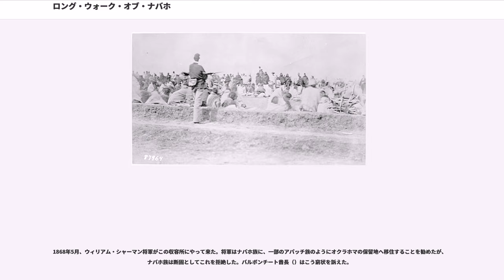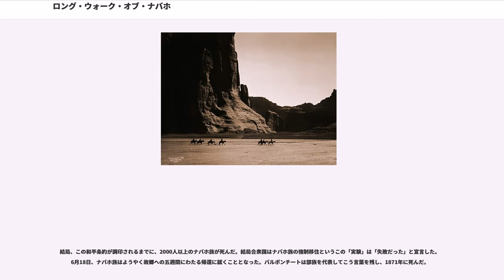ロング・ウォーク・オブ・ナバホ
ロングウォーク・オブ・ナバホ (Long Walk of the Navajo) 、または「ボスク・レドンドへの長旅」とは、1864年に実行された、合衆国大統領エイブラハム・リンカーンの指示によるインディアン民族に対する民族浄化。

ナバホ族インディアンが米軍によって20日以上の徒歩の旅を強いられ、ニューメキシコ州南東部の強制収容所へ移住させられた。

ナバホ族の伝統的な故郷は、ナバホ語でディネタ(Dinétah)といい、アリゾナ北東部とニューメキシコ西部、北にはユタとコロラドがある、4つの神聖な山々の境界にある土地だった。キャニオン・デ・シェイなどの峡谷の肥沃な谷底で農作と牧畜を営んでいた。また、アメリカ南西部のインディアン部族集団の長い歴史上の特徴として、スペイン人、メキシコ人、プエブロ族、アパッチ族、コマンチ族などと略奪襲撃を繰り返していた。1846年にはこの関係に合衆国の白人入植者も加わった。準州の知事たちは、アパッチ族やナバホ族の頭の皮一枚につき、10ドル（当時）という報奨金をつけ、彼らの絶滅を図った。

合衆国は西部への植民地、フロンティア拡大の障害となるインディアン部族の民族浄化として、トーマス・ジェファーソンからの施政として、年金（食糧や物資）の配給と引き換えに、インディアン部族を指定保留地（Reservation）へ定住させる和平条約の締結を進めていた。しかし、条約で約束された食糧配給は、南北戦争の機運が高まるにつれおざなりとなり、事実上放置された。
多くのインディアン部族と同様、ナバホ族もこの条約の違反に対して抗議の声を上げ、これは合衆国陸軍による武力弾圧という形でしばしば軍事衝突（インディアン戦争）となった。ロングウォーク以前のアメリカ合衆国とナバホ族との間の戦闘は、1849年にナバホ族で尊敬を集めた戦士ナーボナが米軍に殺されたことにより、激しさを増すことになる。

インディアンの社会に指導者や首長はいない。戦士たちは個人の集団であって、誰かの統率下で動くものではない。しかし白人たちは酋長を「部族長」と思い違いをしているため、酋長（白人には大指導者に見えている）と盟約を結ぶことで、部族を従わせようとした。しかし酋長は単に合議制のなかの「調停者」にすぎないのであって、彼らと「和平条約」を結んだとしても、それは部族の総意とはならないのである。思い違いをしたまま、合衆国は1846年から1863年までの間に、酋長の署名（×印）を基に数多くの和平条約を結んだが、戦士たちの反抗はやまなかった。これを理解できない合衆国自身の手によって、和平条約は結んでは破棄された。

合衆国にとって深刻な事態になったのは、1858年7月、ウィリアム・T・H・ブルックス少佐の使用人がナバホ族に殺害された事件以降で、1860年4月30日、ブルックス少佐の駐屯するディファイアンス砦に、マニュエリートら1000名のナバホの戦士が攻撃をしかけた。ナバホ族は、条約に反して食料も代替土地も渡さない合衆国に怒った。これを鎮めるため、1861年2月15日、新しい条約が取り決められた。しかしそのすぐ後に、マヌエル・チャベス中佐は、南北戦争の混乱に乗じて、400名の兵士とともにナバホ族の領土を荒し回った。

1862年までに、合衆国軍は陸軍を当地から撤退させて、再びナバホ族の土地に着目し、連邦の地域の武力支配を再び目論むようになる。

リンカーン大統領の「ナバホ族を強制移住させる」という一連の計画は、当初エドワード・キャンビー将軍によって立案され、ジェームス・H・カールトン准将がその任を受けた。カールトンはナバホ族の土地に金鉱があると睨んでおり、以下のように声明を行ったが、司令者であるリンカーン大統領はこれになんの異議も唱えなかった。

カールトン准将は対ナバホ作戦の指揮官として、対インディアン戦を知り尽くしたキット・カーソン大佐を送り込んだ。カーソンはナバホ族の酋長たちを集め、カールトンの言葉通り、「降伏か、皆殺しか」の二者選択を迫った。ナバホ族は合議の末、白人との戦いを選んだ。

インディアンの戦法に熟知したカーソンは正攻法の戦いは避け、兵糧攻めによる徹底的な焦土作戦を選んだ。カーソンは「ニューメキシコ義勇軍第一騎兵隊」を率いてナバホ族のトウモロコシ畑や小麦の畑、果樹を焼き尽くし、馬とラバを43頭、羊とヤギを1000頭以上奪ったうえ、殺人、強姦、家屋への放火を繰り返した。

1863年7月20日、カーソンによって土地を焼き払われ、飢餓に追い込...